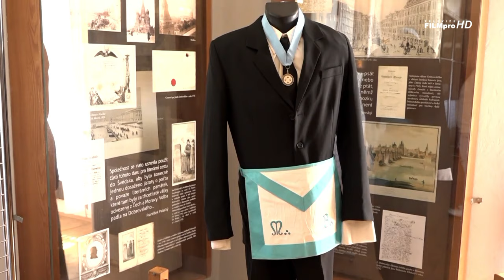František Nedvěd ml. v Chudenicích